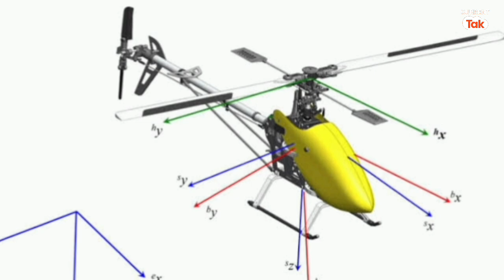बांग्लादेश का हिंदू जाग गया, भागे कट्टरपंथी ! | Bangladesh Hindus | Pakistan तक मचा हड़कंप! santan!